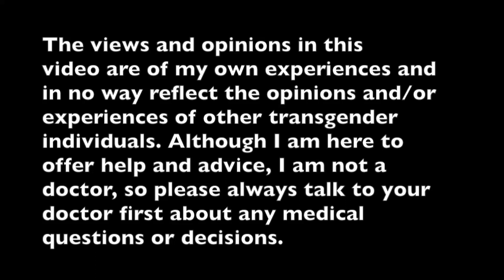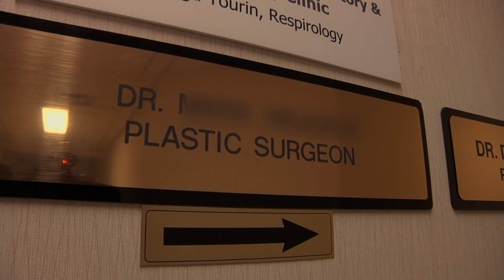Eps 5: Top Surgery Consultation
Join me on a road trip to Calgary Alberta for my top surgery (breast removal) consultation! You'll see in this video what to expect and some of the surgeries available!
Questions? Ask in the comments below.